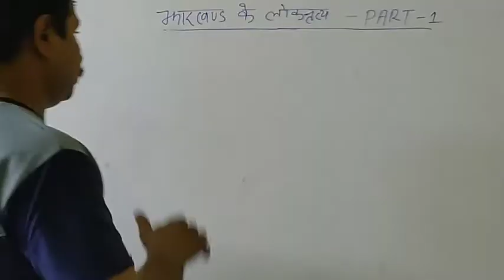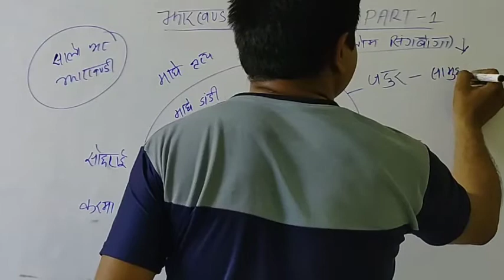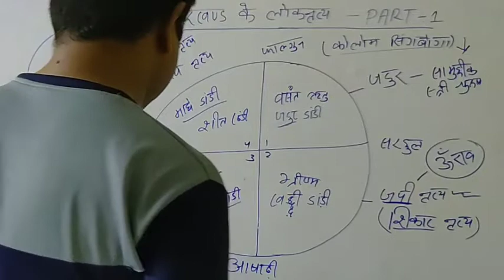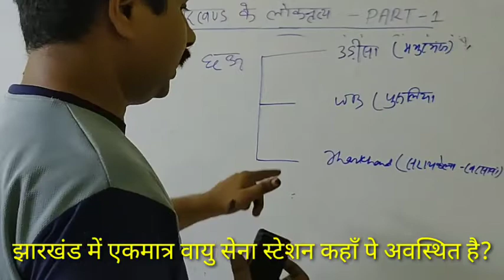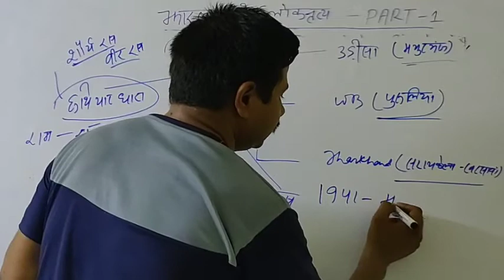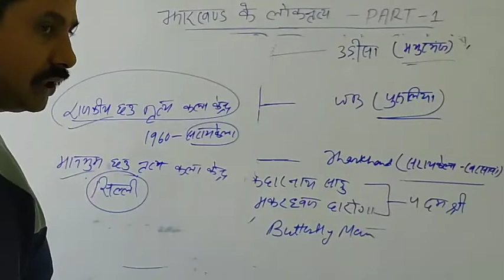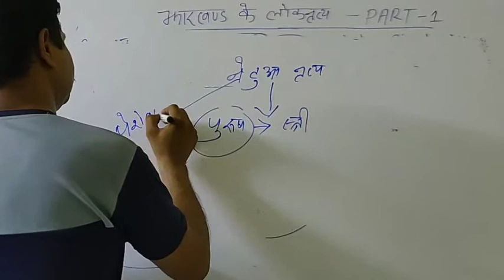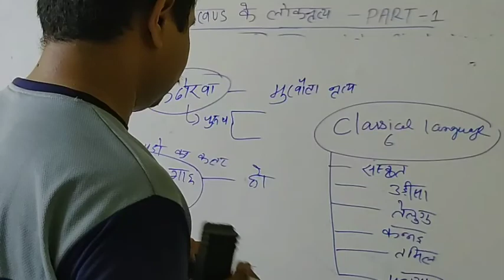Jharkhand Art & Culture Part -3|झारखंड के लोक-नृत्य Part-1|Folk Dance Of Jharkhand|JPSC GK|JSSC GK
Written Notes On Folk Dance Of Jharkhand👇👇👇👇👇👇👇👇😁😁😁😁😁😁👅👅👅

Jharkhand Folk Dance |झारखंड के लोक नृत्य